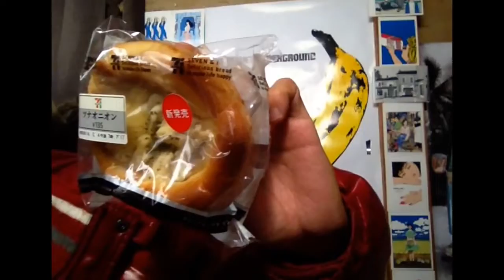セブンイレブン！ツナオニオン！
セブンイレブン！ツナオニオン！を私ヨシダノリマサが語ってみました☆☆.｡.:**:.｡.☆☆.｡.:**:.｡.☆(›Д‹)ゝ"☆.｡.:**:.｡.☆☆.｡.:**:.｡.☆☆